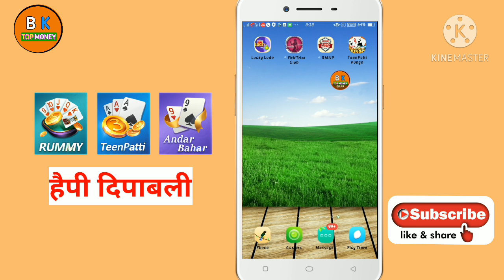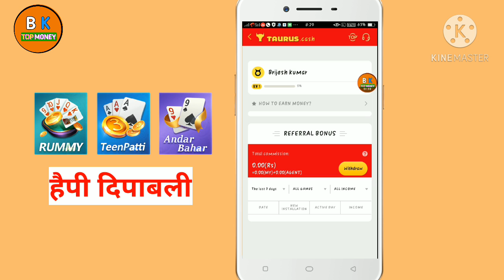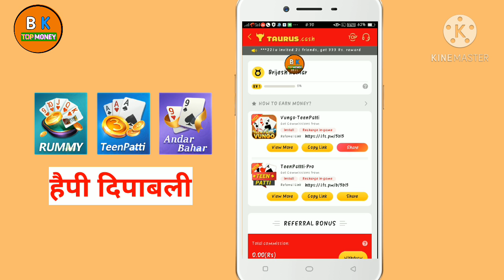Teen Patti Vungo App Best Earning App Free Paytm Cash Earn New Best Earning Apps Limited Trick Hack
Video Milta Rahe

sign up bonus 10 rupees unlimited refer bypass hack trick  Loot Offer

Teen Patti Vungo App Link⬇
App Link ➡

Refer Code ➡ BRIJLZ6B   (BRIJLZ6B)

🔰how to earn paytm cash daliy

🔰watch vedio and paytm cash

🔰spin and paytm cash

🔰earn paytm cash daliy

🔰earn paytm cash by playing gemes

🔰how to earn paytm cash daily by playing gemes

🔰how to earn paytm cash daily in telugo

🔰how to earn paytm cash daily by watching vedios

🔰how to earn paytm cash daily easiy

🔰how to earn paytm cash daily website

🔰best refer and earn paytm cash kaise kare
🔰only best refer and earn paytm cash
                    * Refer

🔰high refer end earn paytm cash

🔰 refer end earn paytm cash malayalam

🔰refer end earn paytm cash tamil

🔰refer end earn paytm cash instant paymet
🔰refer end earn paytm cash 2020

🔰refer end earn paytm cash malyalam

🔰refer end earn paytm cash instant
 payment
🔰refer end earn paytm cash  unlimited trick
🔰refer end earn paytm cash apps

🔰refer end earn paytm cash minimum redeem
🔰refer end earn paytm cash telugu

🔰refer end earn paytm cash today

🔰new earning

               😊earning😊

💥earning app
💥earning application
💥earning app without investment
💥earning app geme
💥earning app with payment proof

1 new earning apps

2 online earning app

3  new apk app

4  newearning apps 2020

5  new apk app 2020

6  paytm new offer 2020

7 new jio paytm offer 2020

8 paytm new offer kyc 2020

9 paytm ka new offer 2020

10 paytm new offer latest

11best earning app,earn money

12,earn money app,

13earn money by playing games

14,earn money online,

15earn money online $10 a day

16,earn paytm cash,earning app,free

earn money,earn money online,earning app,free fire,free paytm cash,game khelo paise kamao,garena free fire,how to earn money online,how to make money online,make money online,new earning app,new fantasy cricket app,paytm cash,paytm cash earning app,paytm cash game,paytm se paise kaise kamaye,teen patti cash,work from home

how to earn money in paytm by playing game